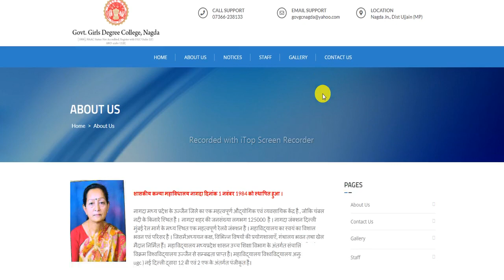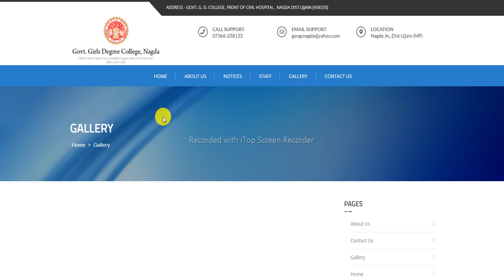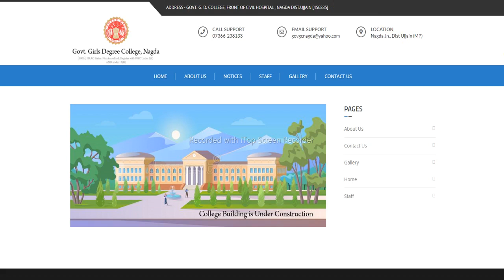सीपल इन्फोर्मेश्नल वेबसाइट बनवाएँ - एडमिन पेनल के साथ - संपर्क करे - 7999906109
न्यूज पोर्टल वेबसाइट पंजीयन से जुड़े सभी वीडियो देखने के लिए क्लिक करें नीचे दी गई लिंक पर -

💐*सेकड़ों ग्राहकों का विश्वास *👍

*💻E-MEDIA Web & App📱*

Tags-
news portal, news portal website kaise
banaye, online news portal, how to make news portal ,news
portal website design, online news portal earning
system, news portal designing, earn from online news
portal, news website, news portal design hindi, news web
portal design, news portal website, news portal
development india, news portal licence, news portal
design ,news portal, news portal website design, news
portal registration, news portal kaise banaye, news portal
website, how to make news portal, news website, news
portal designing, news portal website kaise banaye, online
news portal, news portal registration in india, news web
portal design, how to make a news portal, online news
portal earning system, news portal design
hindi, website, news website designing advertisement
news website designing company, website design, news
website design, how to create a website, news paper
website design, advertisement news website designing
company in mumbai, web design, news portal
designing, advertisement news website design, news
website development in bangalore, how to start a news
website in india, website kaise banaye, news website, web
design, news website design, news portal website
design, newspaper website design, news web portal
design, website, news, create a website, news portal website
kaise banaye, how to create a news website in hindi, how
to design a website, magazine website, make a website, how
to make a website, news portal, news portal
registration, online news portal, news portal website, news
portal kaise banaye, news portal website kaise
banaye, news website, php and mysql project on online